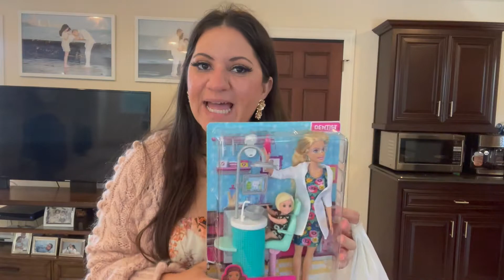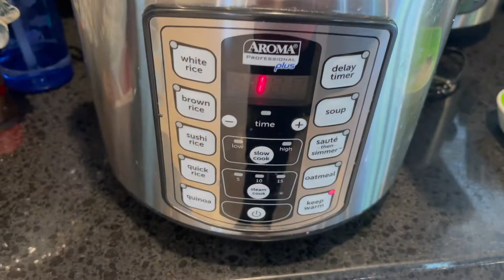VLOG | GRADUACIÓN 👩‍🎓 Y SORPRESA 🎉DE SOPHIA | COMPRA TARGET 🎯 DELICIOSA PAELLA 🥘 | ROPA CARTER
Hola amigas y amigos les comparto este Vlog especial y emotivo de la graduación 👩‍🎓 de mi Sophia y Sorpresas 🎉para ella de Target 🎯 m, también una rica receta de paella 🥘 y ropa de niños de Carter.

💓MILES DE BESOS LES ENVÍO Y AGRADECIDA POR SU LINDOS COMENTARIOS Y APOYO💓💓